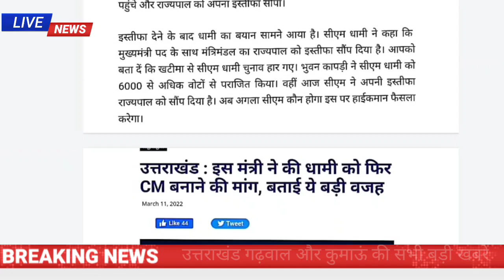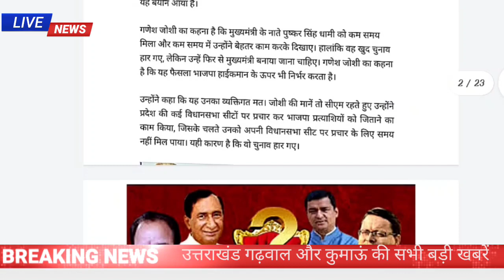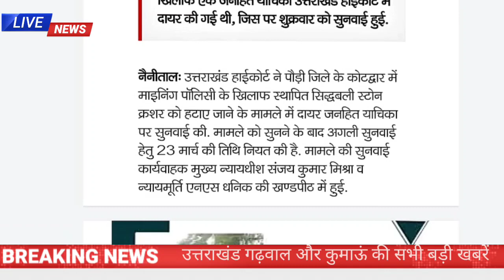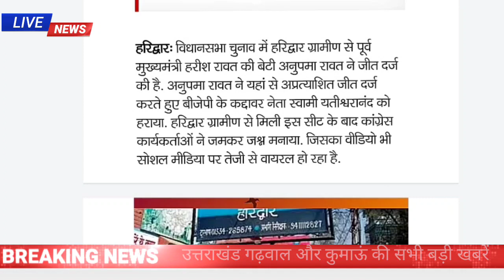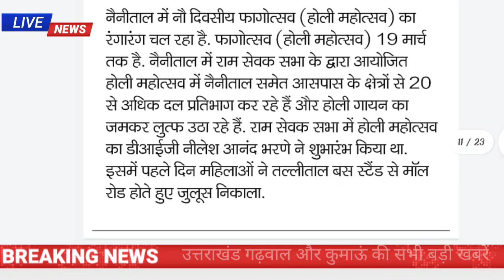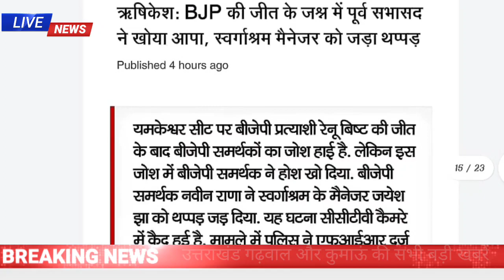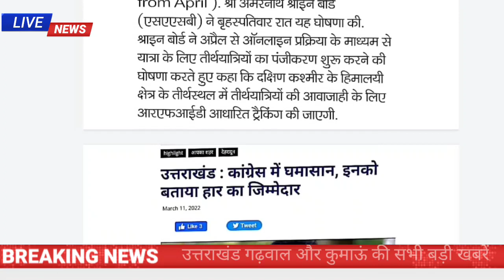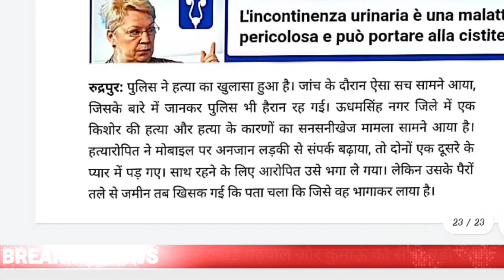11 मार्च उत्तराखंड शाम की खबरें, मुख्यमंत्री पुष्कर सिंह धामी ने राज्यपाल को दिया इस्तीफा news